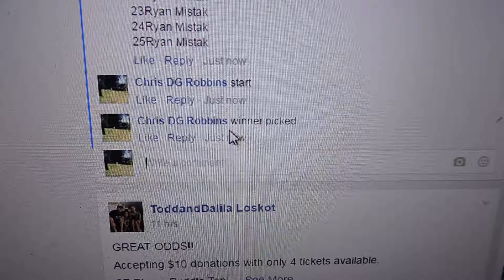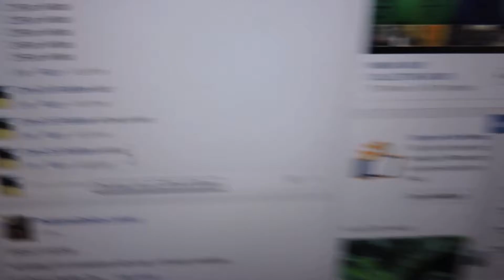Saurabh Patel 7/21/16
Swirly Thundy